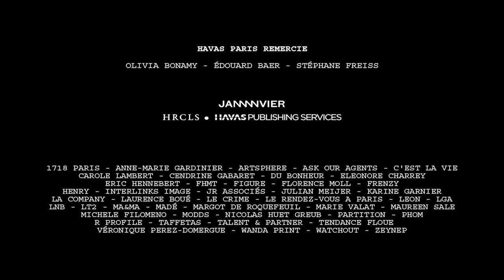HavasGallery - PHOTO-ROMAN - Stéphane Freiss / Fedor Dostoievski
Fedor Dostoievski - L'idiot